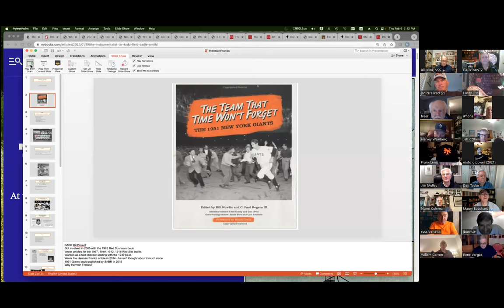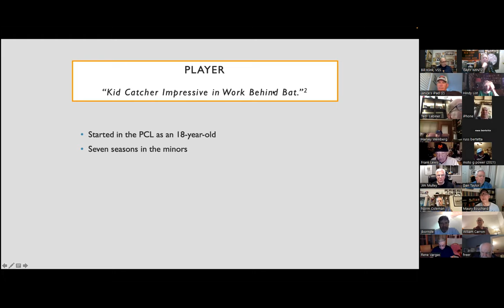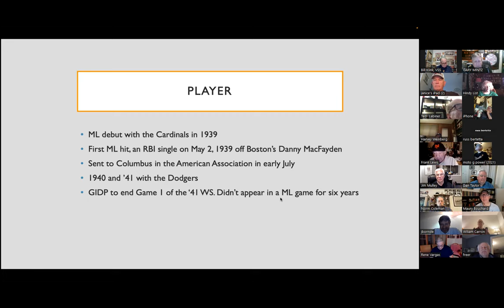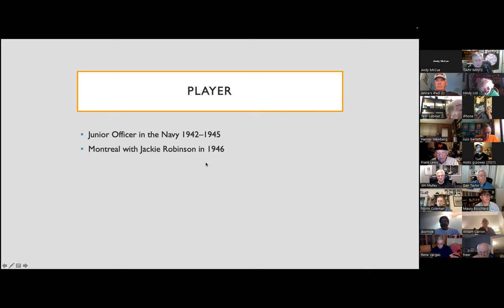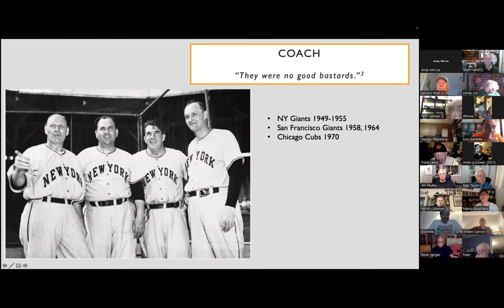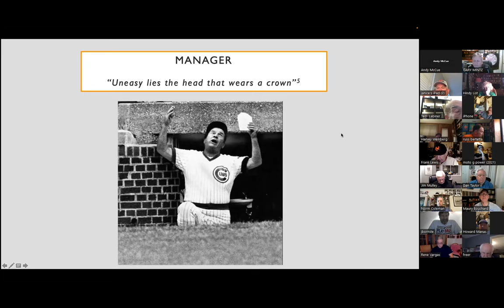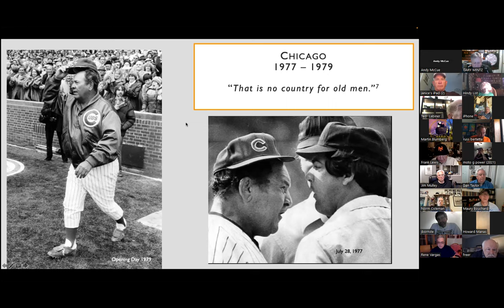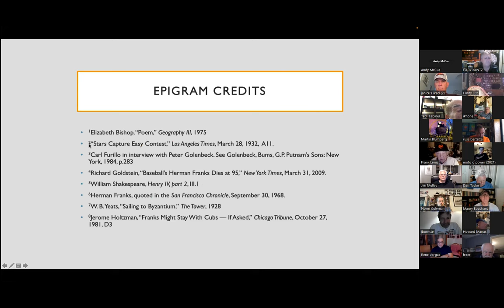- MAURY BOUCHARD ON HERMAN FRANKS - NEW YORK GIANTS PRESERVATION SOCIETY-2/9/2023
AUTHOR MAURY BOUCHARD DISCUSSES HIS ARTICLE ON HERMAN FRANKS FROM THE BOOK, THE TEAM THAT TIME WON’T FORGET-THE 1951 NEW YORK GIANTS.  SESSION FROM 2/9/2023